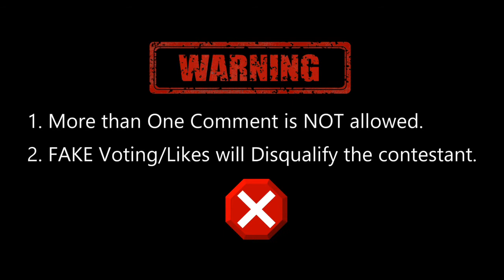NEHMAT ARORA (Amritsar) || Kamz Kreationz Dancing Star 2019 || PUNJABI REALITY SHOW || Voting Open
2. Press "BELL ICON"
3. LIKE this Video (1 Vote)
4. COMMENT on the this video (1 More Vote)
5. Only ONE Comment is allowed per user. More than 1 comment will Delete all the comments made by such user.
6. Fake Voting/Likes will Disqualify the contestant.